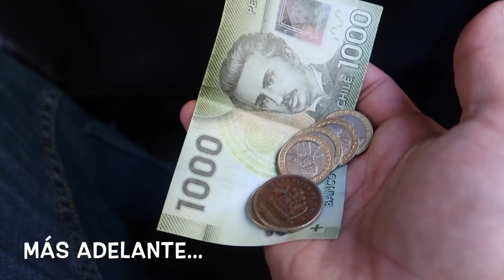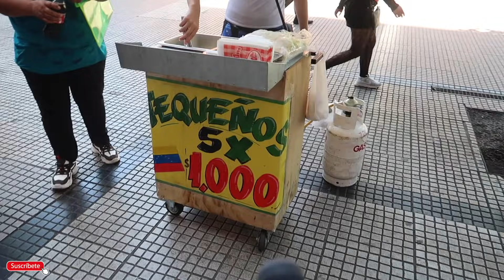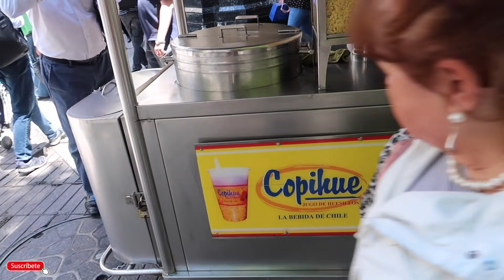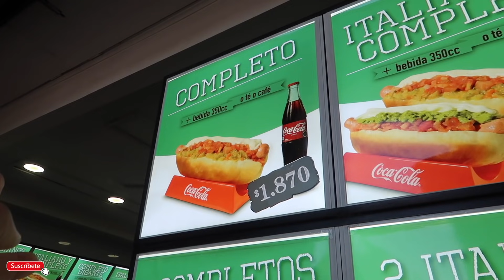Llegando a Chile! ¿Un mal momento para venir? | Primeras impresiones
Justo pasa esto cuando decidimos venir a Chile, en serio?

Gracias a ustedes cada día somos más 💪🏼